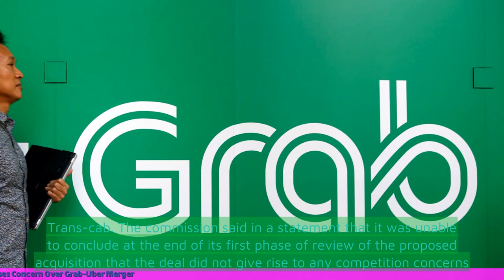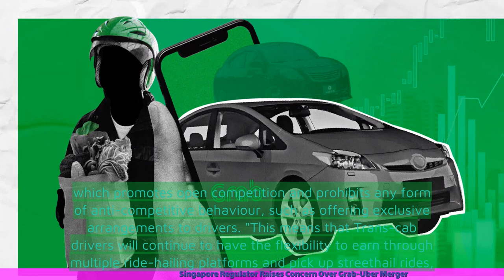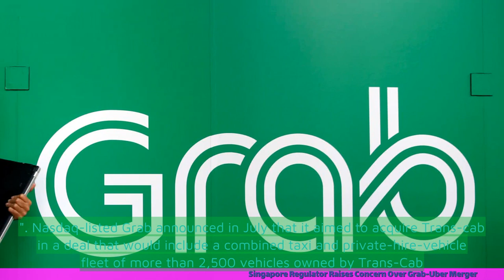Singapore Regulator Raises Concern Over Grab-Uber Merger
- Singapore's competition watchdog, the Competition and Consumer Commission of Singapore (CCCS), has raised concerns about Grab's acquisition of Uber's Southeast Asian business.
- The CCCS has expressed concerns that the merger may result in a substantial lessening of competition in the ride-hailing market in Singapore.
- The regulator has proposed interim measures to address these concerns, including maintaining pre-transaction pricing and driver commission levels.
- Grab has responded by stating that it disagrees with the CCCS's analysis and believes the merger has actually increased competition.
- The CCCS will now conduct an investigation to determine if the merger has indeed resulted in a substantial lessening of competition.
 🔒 Tag Video: -  Singapore regulator -  GrabUber merger -  Concern -  Singapore -  Regulator -  Merger -  Singapore regulator has raised concerns over the GrabUber merger  - The merger between Grab and Uber has caught the attention of the Singapore regulator  - The regulator in Singapore has expressed its concerns regarding the GrabUber merger  -  🎤 Today News 10/17  -    Today 10/17  -   News 10/17  -   news 10/17  -   daily news 10/17  -   singapore 10/17  -   singapore news 10/17  -    -  🎤 Today News  -   Today  -  News  -  news  -  daily news  -  singapore  -  singapore news  -